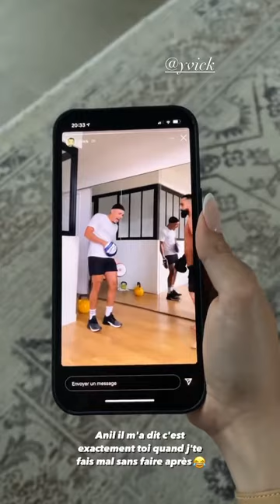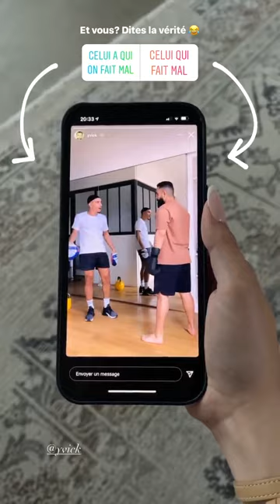ROMY - 18 Mai 2021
Les amis on se retrouve pour mon vlog du 18 Mai 2021 sur notre chaine - Pour retrouver tous mes vlogs direction ma playlist